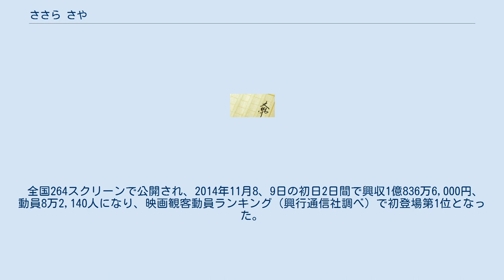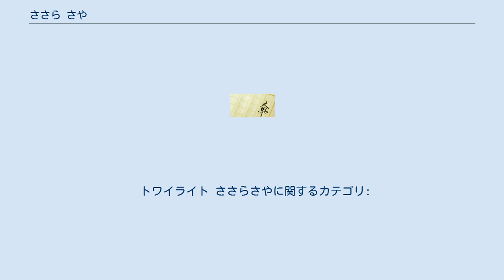ささら さや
『ささら さや』は、加納朋子のファンタジーミステリー小説。
ささらシリーズ第1弾。
 2001年10月10日に幻冬舎より出版された。
2004年4月6日には文庫化された。
 2003年、漫画化（作画：碧也ぴんく、幻冬舎コミックスミステリービーストリート連載、2003年6月 - 2004年2月）。
 2006年に続編『てるてるあした』がテレビドラマ化された際、本作の一部設定が取り入れられた。
 2014年に『トワイライト ささらさや』のタイトルで映画化された。
 交通事故で夫を失ったサヤは、赤ん坊の息子・ユウスケと共に佐々良という街へ引っ越す。
そこでは不思議な事件が次々に起こるが、その度に亡き夫が他人に乗り移って助けてくれるのだ。
そんな中で、サヤは母親として少しずつたくましく成長していく。
 2014年11月8日公開された日本映画。
配給はワーナー・ブラザース映画。
主演は新垣結衣。
 同年11月21日に香港、台湾、マカオ、韓国の4つの国と地域に配給が決定。
 新垣結衣と大泉洋が出演し、福田雄一が監督・脚本した、1分のショートストーリー「新垣結衣×大泉洋による夫婦のショートストーリー」（全10話）が『ZIP!』（日本テレビ）とのコラボ企画で『ZIP!』で2014年10月27日 - 31日と11月3日 - 7日に放送された。
 全国264スクリーンで公開され、2014年11月8、9日の初日2日間で興収1億836万6,000円、動員8万2,140人になり、映画観客動員ランキング（興行通信社調べ）で初登場第1位となった。
 トワイライト ささらさやに関するカテゴリ: